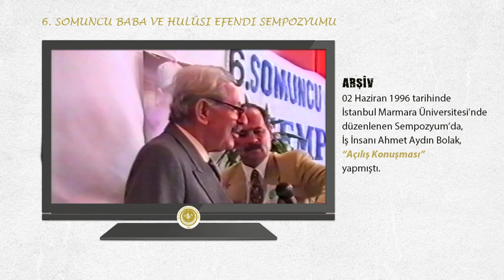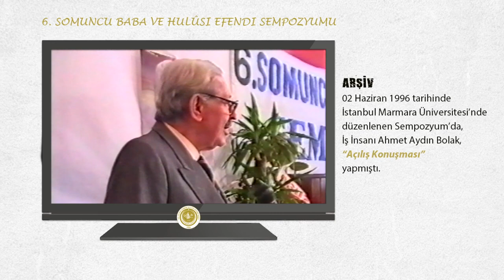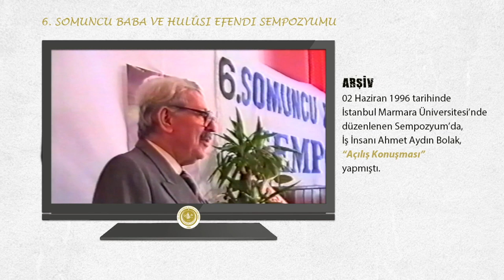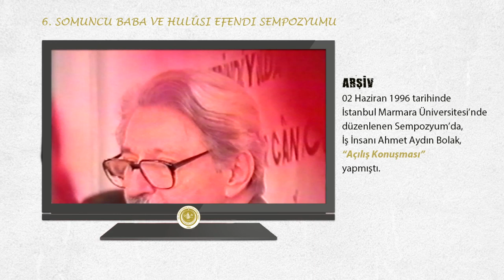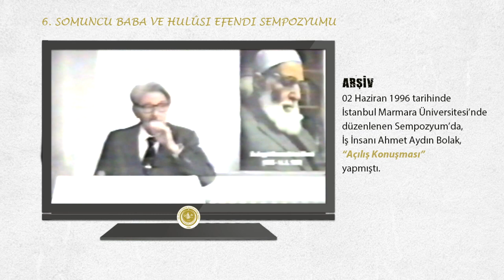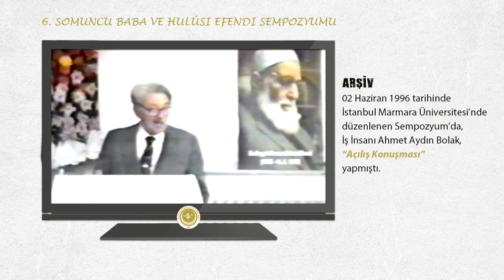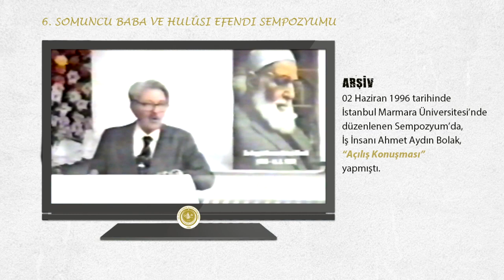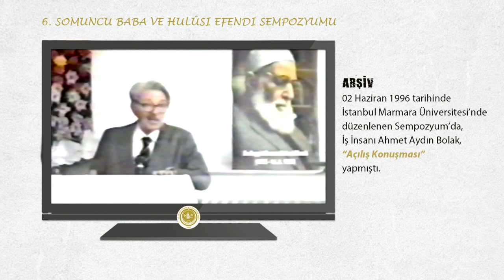Ahmet Aydın Bolak | 1996 Sempozyumu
İş insanı, siyasetçi ve yazar Ahmet Aydın Bolak, 2 Haziran 1996 tarihinde İstanbul'da düzenlenen 6. Somuncu Baba ve Hulûsi Efendi Sempozyumunda konuşma yapmıştı.